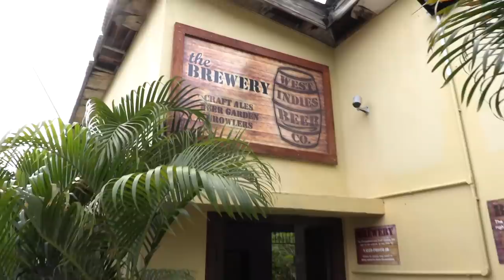The Marines Have Landed...Fireball! - Lazy Gecko Sailing VLOG 165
We're out for a night on the town! We meet up with some wild cruisers and go a little hard on the Fireball. We explore an awesome chocolate factory and an amazing waterfall!